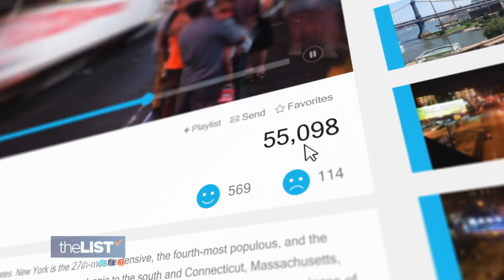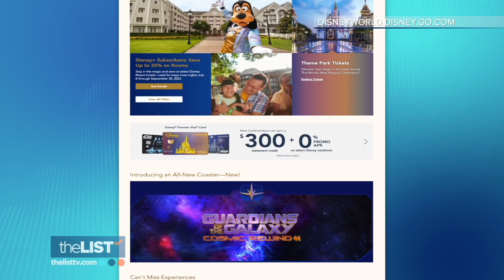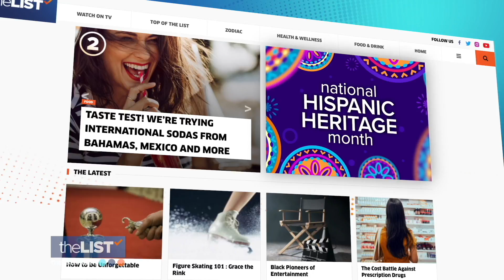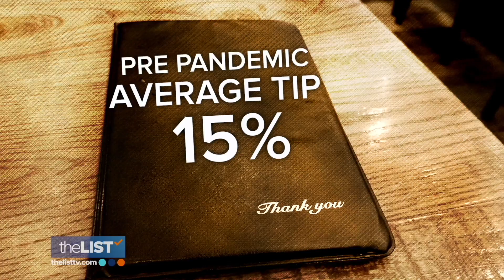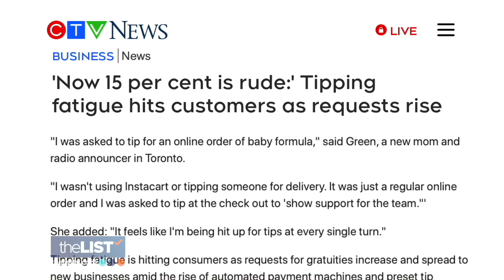Inconceivable! 'The Princess Bride' is 35! | Honest Real Estate Terms, Theme Park Halloween Events